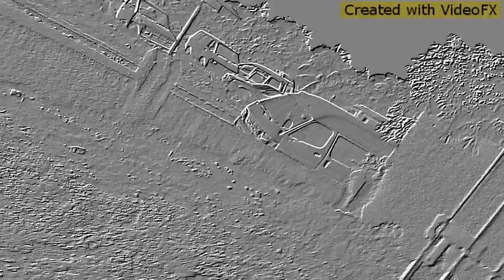CrazyCrazy - Earthquake (Work It)